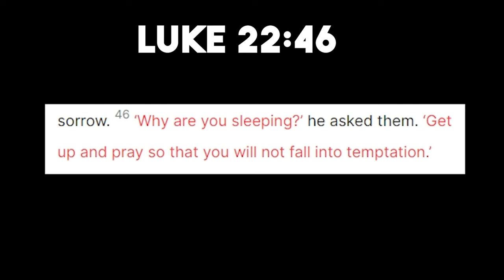BATTLING LUST | Bible Motivation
Song: i was only temporary (slowed & super slowed version)

Audio: NIVUK translation in YouVersion Bible app, David Suchet

Relax & Listen 0:00
Talking 1:07